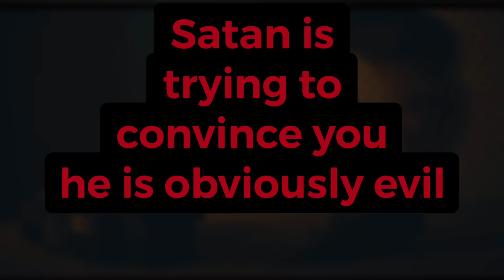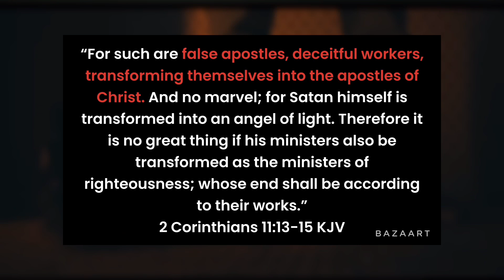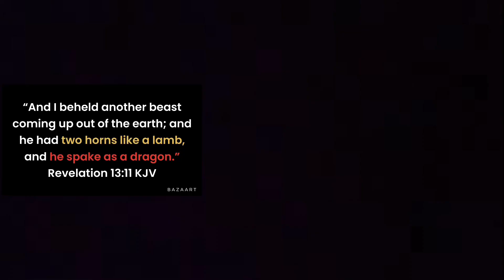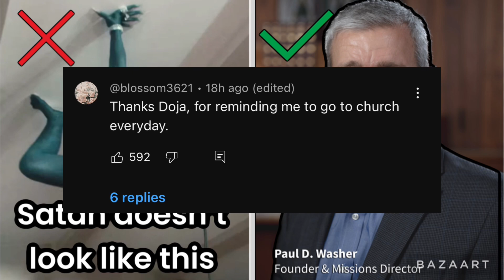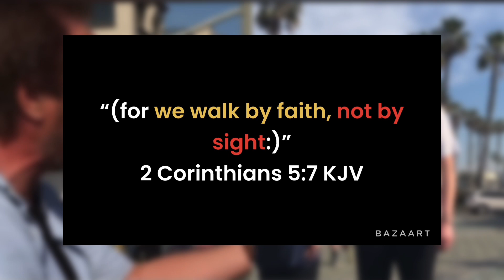Satan doesn’t want you to know this!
If you enjoyed the sermon/video and would like to make a charitable donation to this ministry/channel (Daniel Perez-NotIButChrist) you may do so via PayPal

1. The bad news. we are sinners. (Romans 3:23.) We deserve to be punished in hell for our sins.

2. The good news. Jesus Christ who is Gods son died on the cross for all your sins. Romans 6:23.)

3. How am I saved? Believe on the Lord Jesus Christ and thou shalt be saved. (Acts 16:31)

4. Once saved, always saved.
        Jesus said in John 6:47.